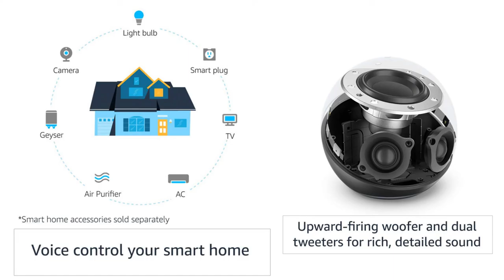Ek Awaj Pe Chalega Ghar UNBOXING Alexa Echo (4th Gen, 2020 release) | Premium sound by Dolby Alexa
UNBOXING Alexa Echo (4th Gen, 2020 release) | Premium sound powered by Dolby and Alexa

About
    The all-new Echo delivers premium sound (powered by Dolby) and delivers clear highs, dynamic mids, and deep bass for rich, detailed sound that adapts to any room.
    Hands-free music control: Stream millions of songs in your favorite language from Amazon Prime Music, Spotify, JioSaavn, Gaana, or Apple Music
    Versatile usage: use Echo as a standalone speaker or connect it to other speakers/headphones to enjoy audio on your favorite devices. Or simply pair your phone with Echo Dot and use it as a Bluetooth speaker
    Get started with Smart home: It is simple to make your home smart and use voice to control lights, ACs, TVs, geysers, water motors and more
    Voice makes everything simple: Just ask Alexa to easily pay your bills, get news, weather, cricket scores, nursery rhymes and stories!
    Designed to protect your privacy - comes with a microphone off button that electronically disconnects the microphones.
    With 4 microphones, Alexa can hear your request from across the room.

Your Echo devices come with multiple layers of privacy protection. From microphone off button to the ability to view and delete your voice recordings, you have transparency and control over your Alexa experience. Learn more about Alexa Privacy.
Pair Echo (4th Gen) with Fire TV:
For Home theatre experience, we recommend that you pair your Echo (4th Gen) to select Fire TV devices (Fire TV Stick 4K, All-new Fire TV stick (3rd Gen)) only via the home-theatre pairing in the Alexa app.

Is Echo 4th Gen worth buying?
What can 4th generation Alexa do?
When was Alexa 4th gen released?
Which one is better Echo 3rd generation or 4th generation?
Which Alexa is best to buy?
What's better Alexa or Echo?
Is there a monthly fee for the Echo?
Is Amazon Alexa always listening?
Can Alexa call 911?
Can Alexa turn on my TV?
Does Alexa record your conversations?
What happens if you say Alexa intruder alert?
What weird things can you ask Alexa?
What happens if you ask Alexa to call the police?
What happens if you tell Alexa to shut up?
What is the Alexa secret code?
Can I rename Alexa?
What's the difference between Alexa and Echo Dot?
Which is best Echo or Echo Dot?
Why do I need an Echo Dot?
Do you need an Amazon account to use Alexa?
Can you use Alexa without WiFi?
Is music on Alexa free?
What can Alexa do for free?
Who is better Alexa or Siri?
Does Alexa have a camera?
Who is better Google or Alexa?
What all Alexa can do?
Which is better Alexa or Google 2022?
Is Alexa an Android or Apple?
Who is Alexa's voice?
Is Alexa same as Siri?
What is the price of Alexa?